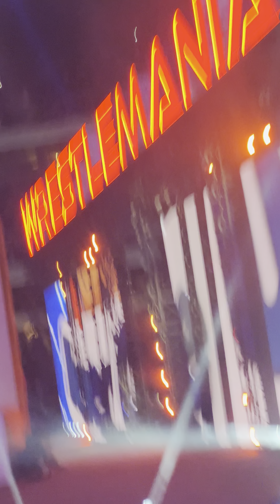The UNBELIEVABLE Last 8 Minutes of WrestleMania 40 (My LIVE Reaction)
THE STORY WAS COMPLETE (with a help of a few legends)

WOAAAAAAHHHH